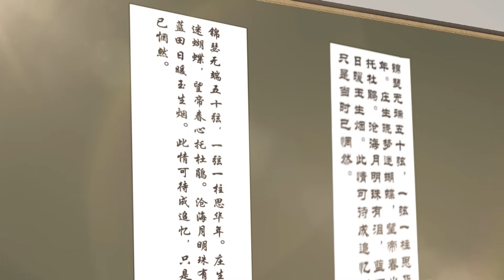《修仙归来当大佬/Return of the Immortal》第1季第36集——仙界最強狠人降臨都市，看楚毅如何重回巔峰！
【下一集】《修仙归来当大佬》第1季第37集：每週三、五和周日更新
【Next Episode】Season 1 Episode 37：Updated every Wednesday, Friday and Sunday

【故事簡介】
男主角楚毅原是仙界最強狠人，但一次意外的渡劫失敗讓他回到過去曾經還是普通人時的日子。修仙大佬降臨現代都市，成為一名普通底層打工人，既要老老實實上班，又要降維打擊各路流氓惡霸，伸張正義，鋤強扶弱，真是能力越大，責任越大。

【Story Introduction】
The male protagonist Chu Yi was originally the most ruthless person in the cultivation world, but an unexpected failure to cross the tribulation brought him back to the days when he was an ordinary person. The immortal cultivator came to the modern city and became an ordinary low-level worker. He had to go to work honestly, but also to reduce the dimension and fight against all kinds of hooligans and bullies, to uphold justice, and to help the weak. The greater the ability, the greater the responsibility.